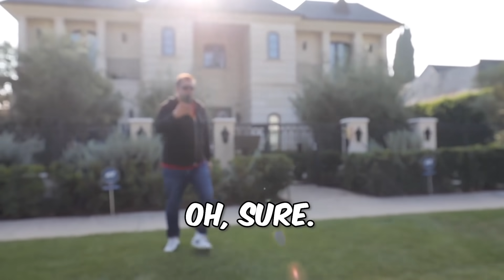SINGING CHRISTMAS SONGS ON THE WALMART INTERCOM! (WE GOT ATTACKED)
SINGING CHRISTMAS SONGS ON THE WALMART INTERCOM! (KICKED OUT)